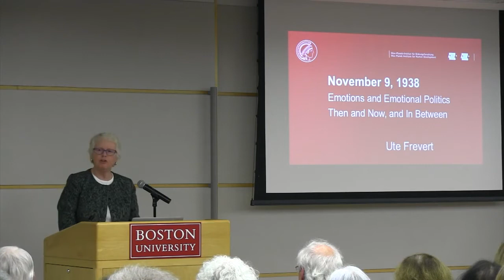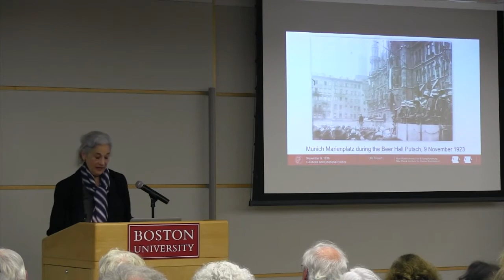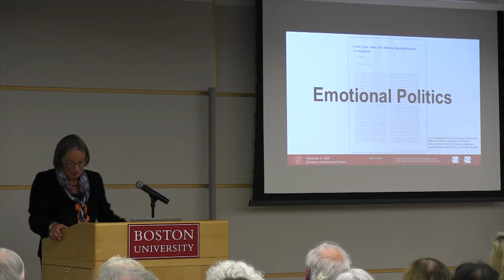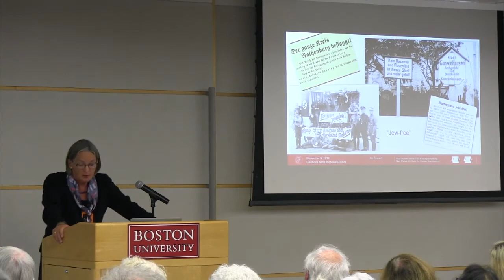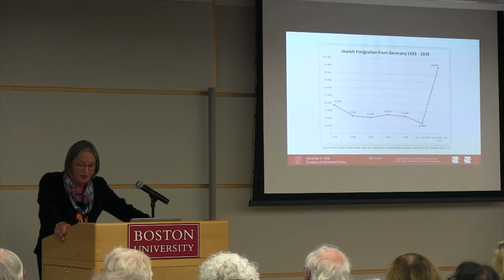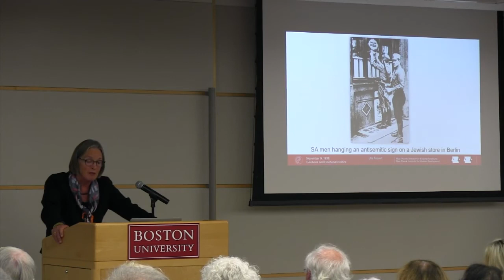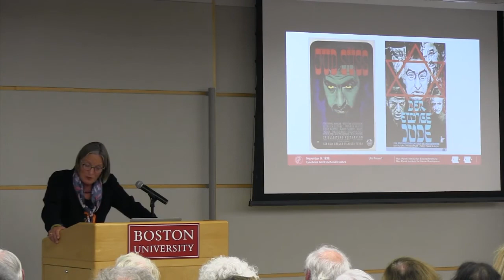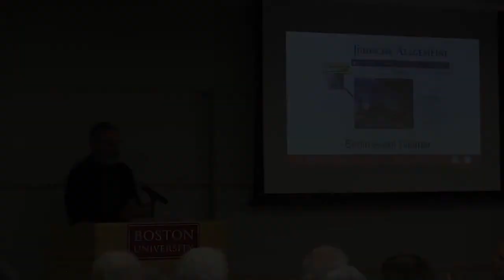Elie Wiesel Memorial Lecture with Ute Frevert